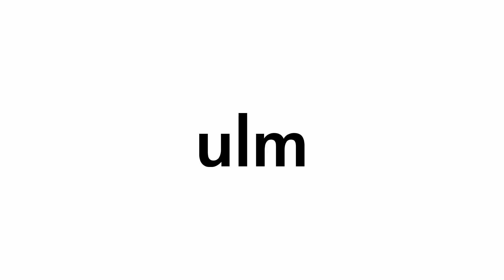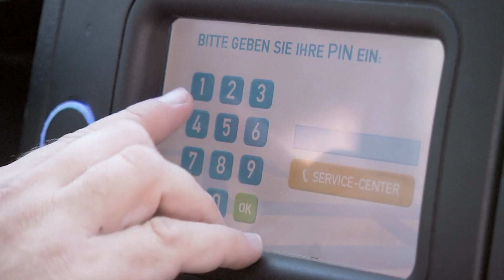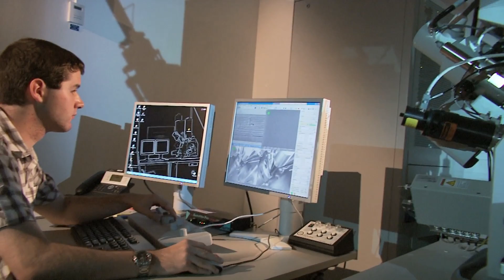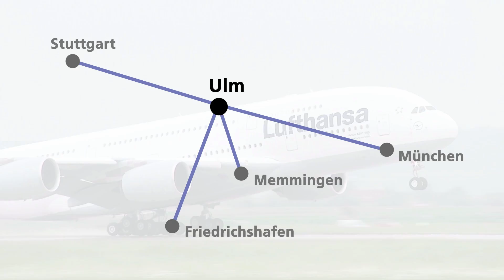Ulm für Einsteiger - Englisch / Ulm for beginners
Why Ulm, you ask, and not Heidelberg or Bonn?
Our film provides the answer in a bare eight minutes,
which should be enough.